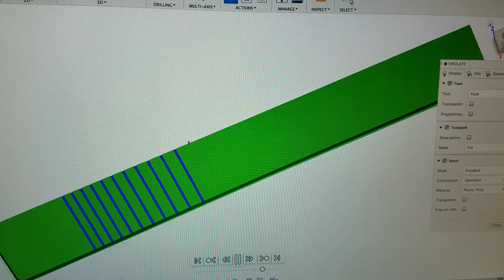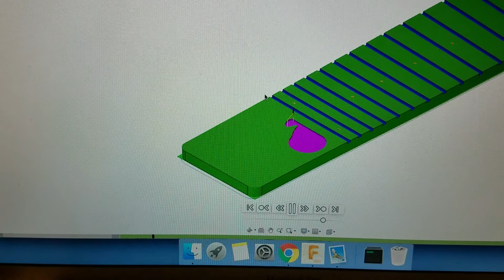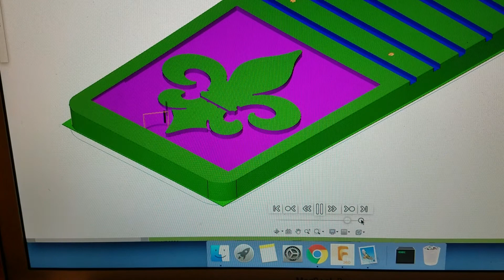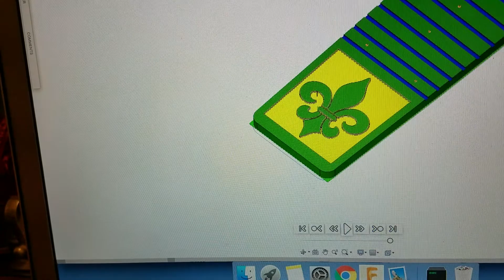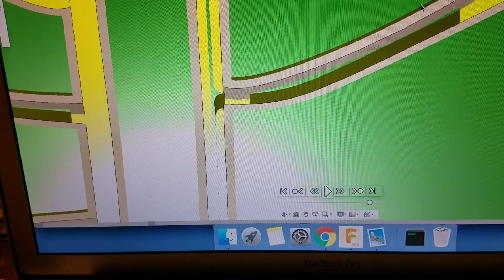January 13, 2020